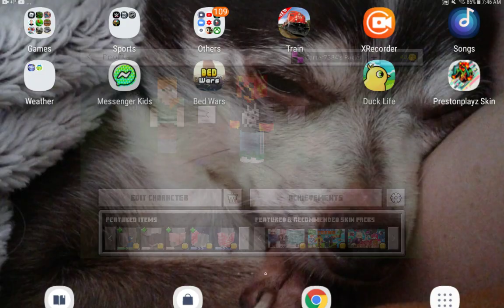how to get prestonplayz skin in mindcraft